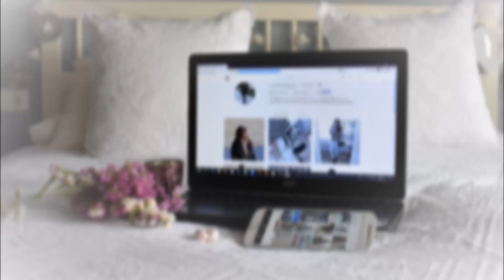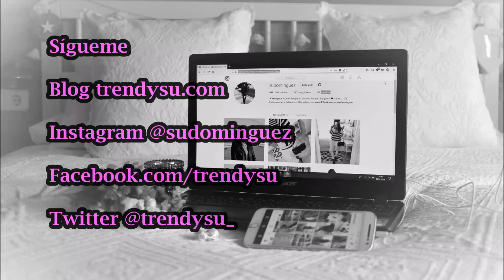Pintauñas - Gel Perfect Duo de Kiko Milano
Bienvenidos a Trendysu

Trataremos sobre moda, belleza y estilo de vida

Hasta pronto!!!